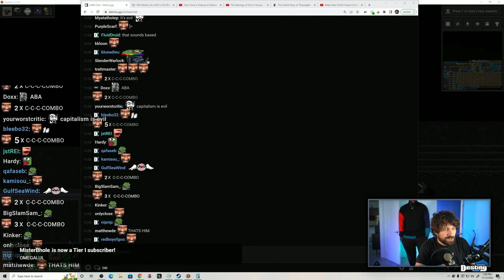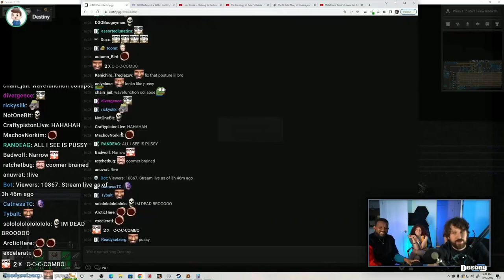Live show with Aba, Steven & Melina Discussing Relationships, Bubbles & Crazies!